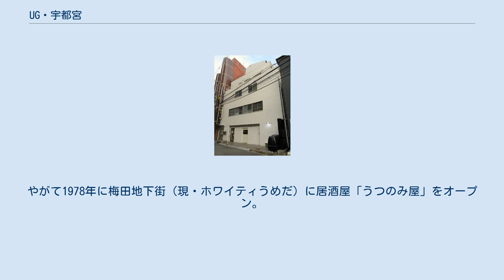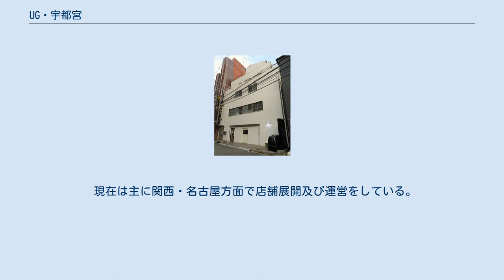UG・宇都宮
株式会社 UG・宇都宮（ユージーうつのみや、英称：UG Utsunomiya Corporation.）は、大阪府大阪市北区に本社を置く、日本の外食産業企業である。
 創業者で現社長の宇都宮俊晴が、東京で会社を設立。
ゴルフ会員権の販売やモデルクラブの経営を経て、間もなくして大阪へと戻り、1975年に大阪市内でミニサロンを開業する。
やがて1978年に梅田地下街（現・ホワイティうめだ）に居酒屋「うつのみ屋」をオープン。
大阪市内で同店舗の拡大を続ける。
 1985年以降はカジュアルレストラン「ボビーズクラブ」や、無国籍創作料理レストラン「くいもんや12.6」、アジアンレストラン「ブッツトリックバー」など、若い世代に向けたファッショナブルな業態を立ち上げると共に、大阪、神戸、名古屋などに出店。
関西を中心に同社の知名度を確立させると共に、1998年には東京へも進出。
渋谷や新宿、池袋などの繁華街に系列店舗を次々とオープンさせると共に、福岡や札幌にも進出を果たす。
 その後もネオ和食ブームに乗じて、隠れ家和食「だいぶつころころ」や、離れ和食「恋のしずく」などの業態を展開するようになるが、2002年以降、外食産業業界全体の売り上げが低迷したことに伴い、以後は定食屋「宮本むなし」の展開がメインとなると共に、2007年に東京に所有していたレストラン全てを人材派遣大手グッドウィル・グループ系列で外食運営事業を手掛けるフードスコープ（フードスコープは、2008年12月にダイヤモンドダイニングに売却され、2013年3月にダイヤモンドダイニングに吸収合併されている）に売却。
東京での事業から退くことになった。
 「めしや宮本むなし」事業を株式会社宮本むなしへ吸収分割し、2016年9月にサトレストランシステムズへ売却。
 現在は主に関西・名古屋方面で店舗展開及び運営をしている。
 など など